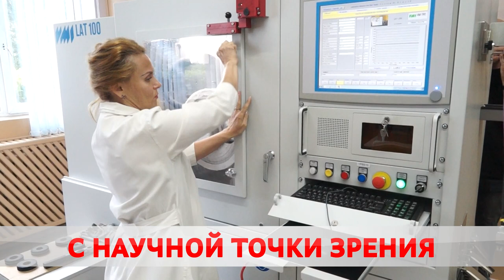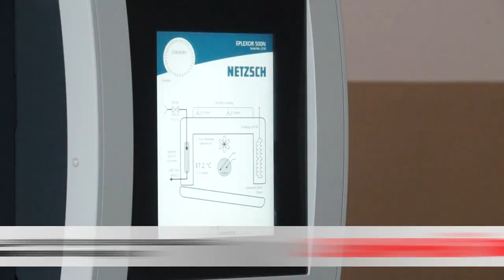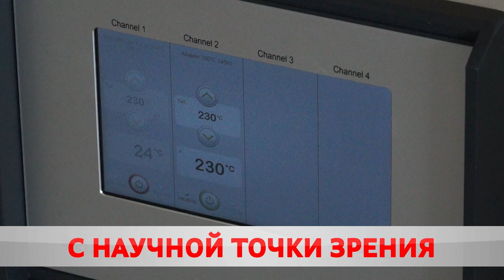Современные технологии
Сегодня Белшину посетил председатель Государственного комитета по науке и технологиям. Александр Шумилин познакомился с работай отраслевой лаборатории предприятия. В 2020-м здесь появилось новое оборудование, что позволило улучшить характеристики шин и повысить качество продукции. Тему продолжит, Карина Гуревич.